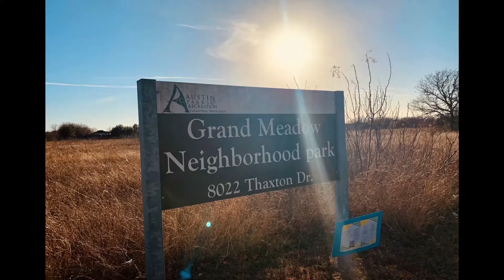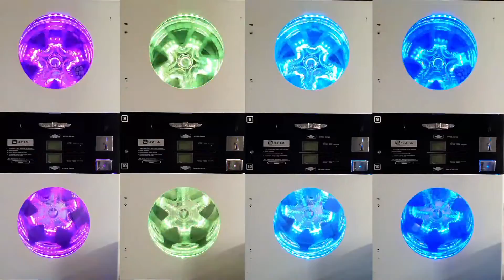BuzzMedia - Reel Stories, Real People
We love letting real people tell their stories, been doing it since 2000. Founded in Tampa, FL by Barbara Rosenthal in January 2020, BuzzMedia, Inc. is now an Austin, TX based video production firm specializing in documentary, training and education.